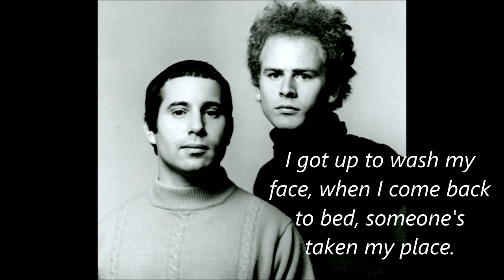Cecilia SIMON & GARFUNKEL (with lyrics)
Can you believe that this song, released as a follow up to "Bridge Over Troubled Water", peaked at #4 on the US Billboard chart ... and when released in Britain failed to chart completely! By the way, Paul Simon says that the "Cecilia" of the title refers to Saint Cecilia, the patron saint of music .